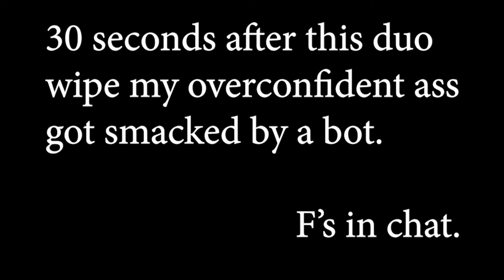I Got A 15 Bomb But...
All thumbnail credit given to its respected artist, I take no credit.